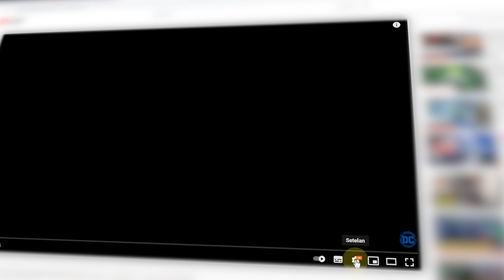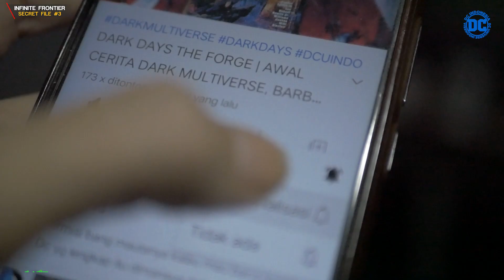SECRET FILE 3 - JADE & OBSIDIAN, ANAKNYA ALAN SCOT GREEN LANTERN PERTAMA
Setelah mempelajari Secret File, File Rahasia sebelumnya, kali ini kita masuk ke file rahasia selanjutnya, yaitu Jade dan Obsidian anaknya Alan Scott.
Divideo ini akan diungkapkan musuh lama Jade yaitu Chroma, siapakah dia?
Bagaimana Direktur Bones menyikapi file rahasia DEO ini ? Untuk selengkapnya, video ini akan dijelaskan.